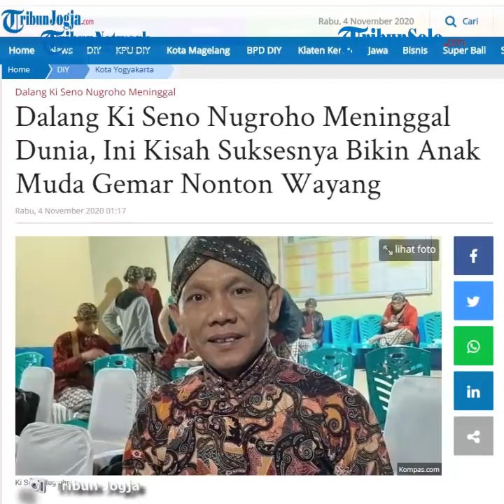Keinginan Terakhir & Wasiat Ki Seno Nugroho sebelum Wafat: Ingin Diiringi Gamelan Bila Berpulang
TRIBUN-VIDEO.COM  - Rencananya, ada iringan gending Jawa saat pelepasan jenazah dalang Ki Seno Nugroho dari rumah duka di Dusun Gayam, Argosari, Sedayu, Bantul, Yogyakarta.

Hal itu sesuai dengan keinginan Seno saat mendalang beberapa waktu lalu.

"Nanti saat diberangkatkan akan ada iringan gamelan, itu kan wasiatnya Pak Seno," kata admin atau Manajer Ki Seno, Gunawan Widagdo, saat ditemui di rumah duka, Rabu (4/11/2020).

"Itu (permintaan iringan) waktu pentas sih, sudah lama saya lupa kapan," ucap Gunawan.

Gunawan mengaku tidak mengetahui judul iringan gamelan yang akan dimainkan.

Hal serupa dikatakan salah seorang Sinden Ki Seno, Tatin Lestari Handayani.

Dia mengakui permintaan Ki Seno saat pentas wayang.

"Sesuk kalau aku ra ono iki diunekke (Besok saat aku meninggal ini dibunyikan)," kata Tatin menirukan permintaan Seno.

"Nanti akan kami lakukan. Judulnya apa ya, karya Mas Joko Porong," ucap Tatin.

Dari pengamatan Kompas.com, seperangkat gamelan disiapkan di sekitar rumah. Tatin bercerita, dirinya kenal Seno pada tahun 2009.

Dia mengaku dekat dengan Seno, meski sering dimarahi dan diledek.

Terakhir bertemu dengan Seno pada 1 November 2020. Titin mengaku belajar banyak dari dalang Seno.

"Saya kangen dengan beliau. Sekarang sudah enggak ada lagi," ucap Titin sambil terisak.

Ki Seno meninggal di RS PKU Muhammadiyah Gamping, Sleman, sekitar pukul 22.15 WIB. Dia meninggalkan satu istri Agnes Widiasmoro dan tiga orang anak.

Artikel ini telah tayang di Kompas.com dengan judul "Dalang Ki Seno Nugroho Sempat Minta Diiringi Gamelan jika Meninggal", Klik untuk baca
Penulis : Kontributor Yogyakarta, Markus Yuwono
Editor : Khairina